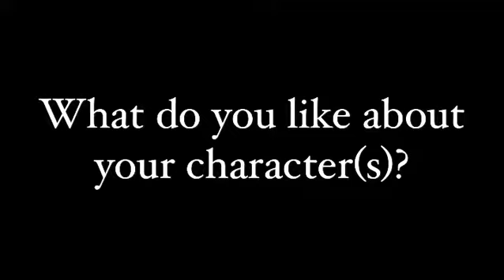Island City Stage Invites you to Meet Actor Sahid Pabon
Island City Stage invites you to Meet Actor Sahid Pabon, starring as “Tank” in our newest production “Zanna Don’t!”, premiering January 11th. Critics rave “If you are a fan of musicals. there is a lot to be enjoyed here!”